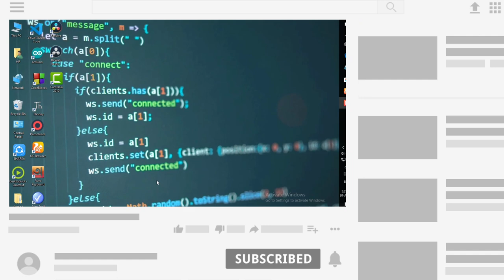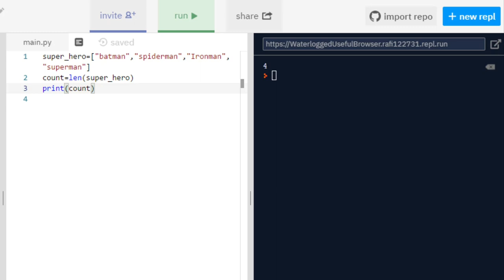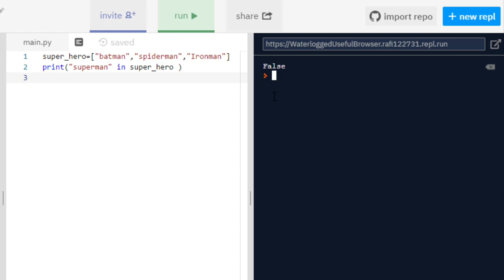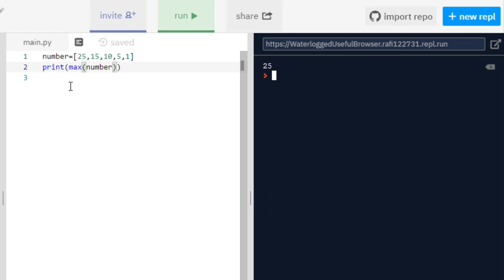Python Bangla Tutorial for Beginners [Full Course] | Part-3.2 | Learn Python for Web Development